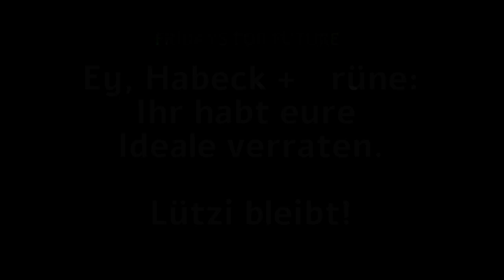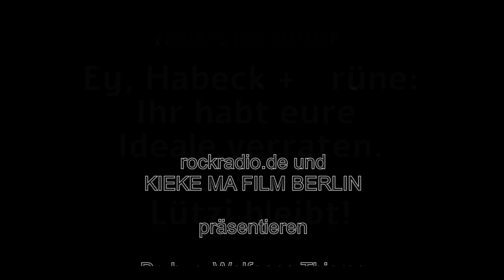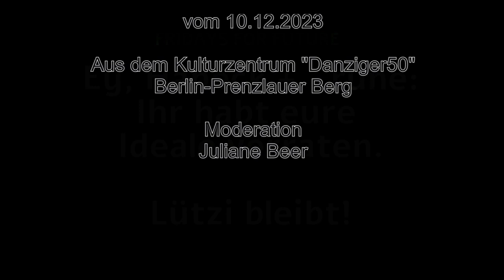Kriege in der Ukraine und im Nahen Osten - Im Gespräch mit Wolfgang Thierse Bundestagspräsident a.D.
Musik im Vor- und Abspann: Can - Halleluwah

"Frieden schaffen! Waffenstillstand und gemeinsame Sicherheit jetzt!" forderten im Frühjahr 2023 Prominente aus Politik, Kunst und Wissenschaft. Unter anderem dabei war der frühere Bundestagspräsident Wolfgang Thierse (SPD).

Am 10. Dezember war er zu Gast beim Bedingungslosen Nachmittag.

Wir sprachen über Waffenlieferungen an die Ukraine, über das Massaker der Hamas an Israels Zivilbevölkerung, Israels Antwort darauf, die Politikverdrossenheit der Deutschen und die Ausgaben für Soziales.